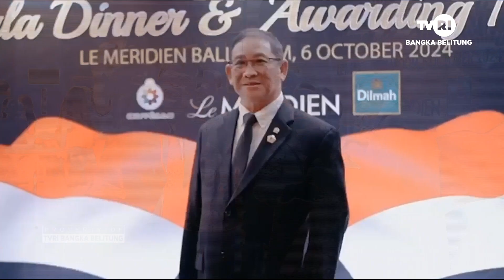SENATOR BABEL BAHAR BUASAN RAIH PENGHARGAAN